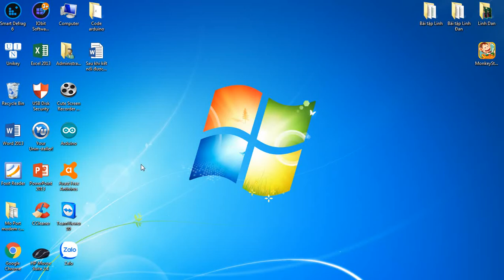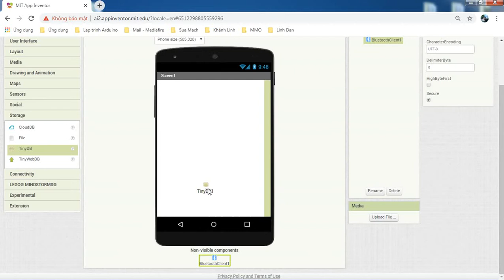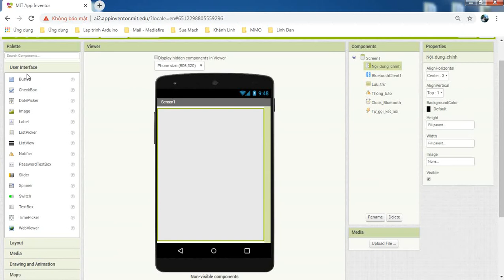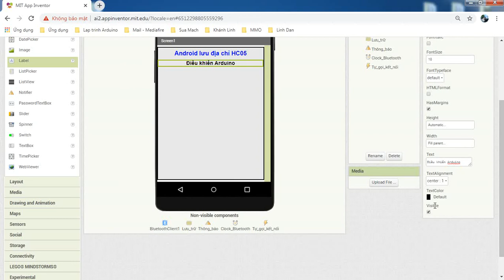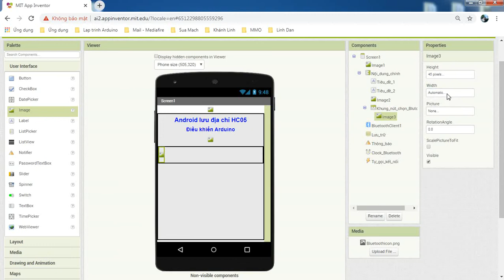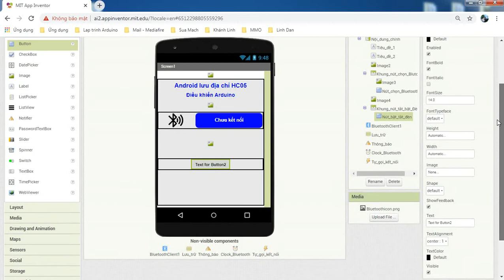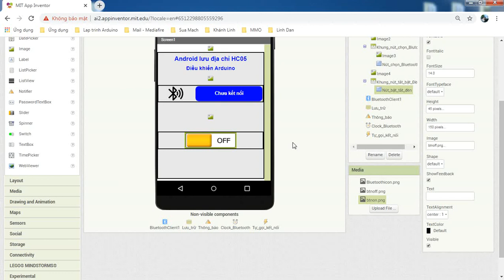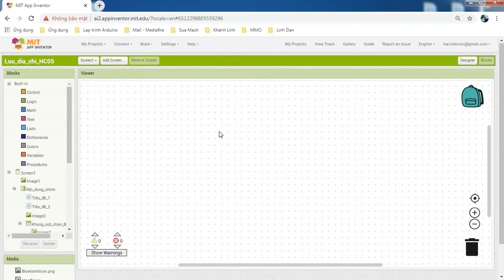Bluetooth HC05, điều khiển Arduino tắt bật thiết bị điện trong nhà. Tự lưu địa chỉ Phần 1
Ứng dụng được tạo trên , có thể tự lưu địa chỉ kết nối của modul Bluetooth, để mỗi khi chúng ta mở ứng dụng ra thì sẽ tự động kết nối và có thể dễ dàng điều khiển ngay Arduino để tắt bật các thiết bị điện trong nhà như: đèn, bình nóng lạnh, bơm nước. mà không phải đến gần. Mình sẽ để link code nạp cho Arduino bên dưới và ứng dụng đã tạo để các bạn thử.

Đồng bộ trạng thái nút bấm, đổi tên, đổi được lệnh. bộ Tạo ứng dụng đồng bộ trạng thái nút bấm, đổi tên, đổi lệnh

EPS8266 V3 Lua